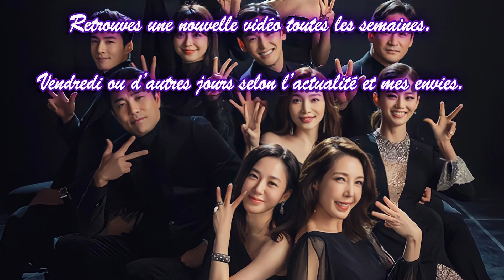Mon Avis Sur LOVE (FT. MARRIAGE AND DIVORCE) 3 NETFLIX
Eh, on se retrouve pour mon avis sur la saison 3 du drama love (ft. marriage and divorce).
Drama disponible sur NETFLIX

Sommaire 🎬
00:00 - Introduction
00:27 - Avis/critique
10:22 - Conclusion

Dans cette vidéo, je vous donne mon avis sur le drama coréen : love (ft. marriage and divorce) saison 3 et sur l'évolution de la situation de nos personnages.
Une saison qui partait mal, non sans surprise et je me demande encore où va-t-on ?

Bon visionnage et si la vidéo t’as plu, alors laisse moi un petit like ou un commentaire ! 👍🏼

▬▬▬▬▬ CRÉDITS ▬▬▬▬▬
images et vidéos : love (ft. marriage and divorce)/ Netflix

Musiques : Dreaming in 432Hz - Unicorn Heads

▬▬▬▬ SUGGESTIONS VIDÉOS ▬▬▬▬